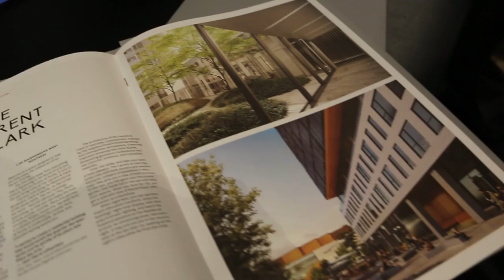Laurent & Clark Condo Project downtown Montreal | Montreal.TV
Culture lovers have a new address in Montreal: the Laurent & Clark, a brand new and unique residential development, located at the center of Quartier des spectacles, has just been unveiled by developer Rachel Julien.

Conceived by some of the greatest design and architecture names in Quebec, Ysabel Gauvreau (Gauvreau Design) and Jean-Pierre LeTourneux (Menkès Shooner Dagenais LeTourneux, architects), the two towers that will be erected in two phases, have very distinctive characteristics and personalities. Laurent runs along De Maisonneuve Boulevard. Clark is nearby, on the street of the same name. The two buildings are twins—but not identical! They share everything, so that residents can enjoy the best of both worlds: outside, there are parties, concerts, shows, museums, the best food, and a wealth of trendy boutiques; inside, a comfortable, serene, and peaceful setting awaits at home.

Laurent & Clark’s residents will have access to common spaces designed specifically to meet all their needs – a lounge for fun, a spa for relaxation and well-being, a fitness room with an old-school boxing gym and a crossfit gym, and last but not least, a large terrace on the 4th floor where residents will have a front row seat to all the shows and festivals. The Laurent & Clark will also have its own concierge service offering its occupants, in partnership with numerous cultural organizations, shops, and restaurants of Quartier des spectacles, a wide range of exclusive offers and services.

In this video report, Denis Robitaille, Jean-Pierre LeTourneux and Ysabel Gauvreau.

Reporter: Rébécca Pépin.
Editing: Émile Rizk.